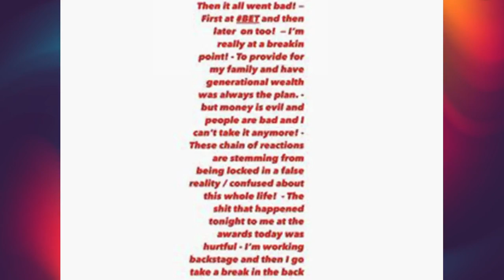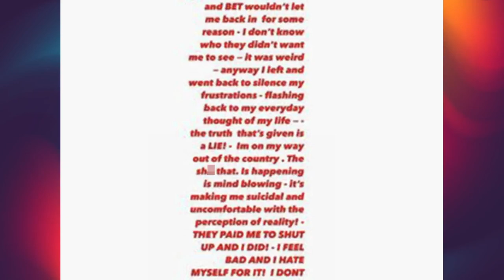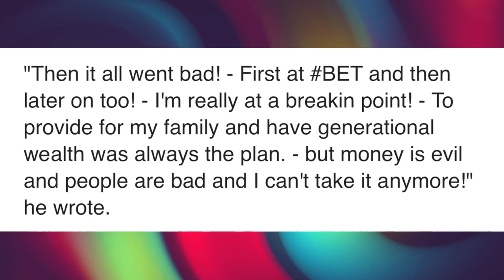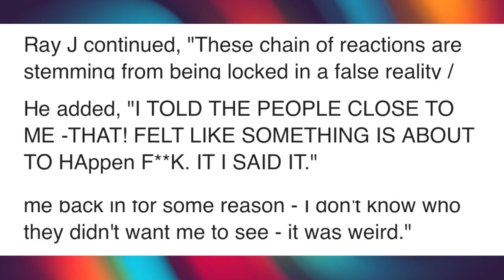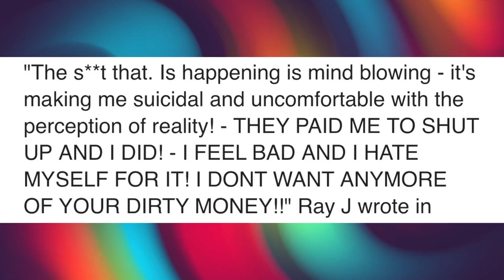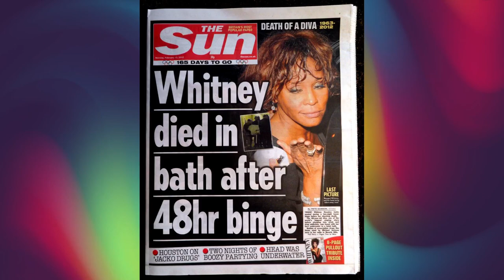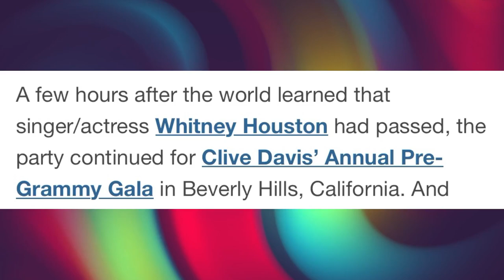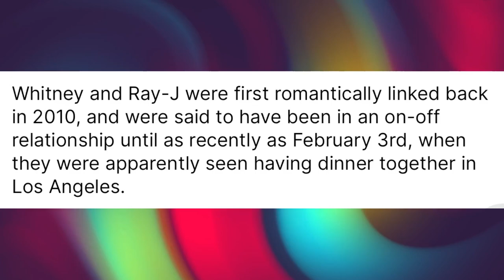All roads lead to Diddy OR Clive Davis? ~ Ray J is ready to reveal names and Hollywood secrets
Brandy's brother Ray J says he is suicidal on his Instagram story. He detailed an incident that someone paid him off to shut up. Ray J has a lot of skeletons in his closet and he's ready to named names. Who paid Ray J to shut up?